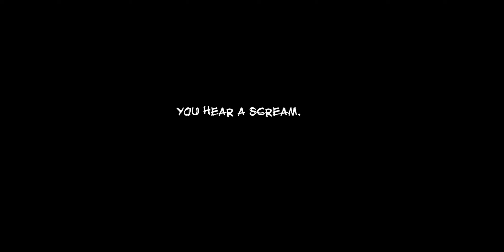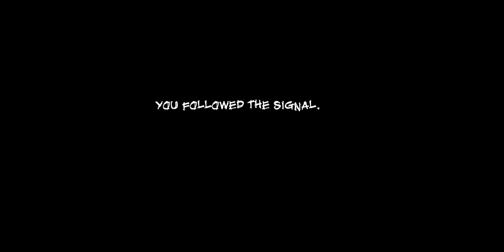Siren Head: Story By Err project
Siren Head: Story

This is a story about detective John . One day John was driving down an abandoned highway and hears the cries for help he decides to go to them.

The game contains scenes of violence, there is blood.